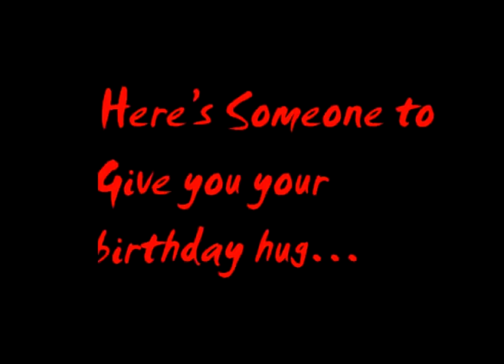Happy Birthday Aroness!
Aroness, our esteemed commentator, is now 19...The eldest of us all here at EHCfilm.